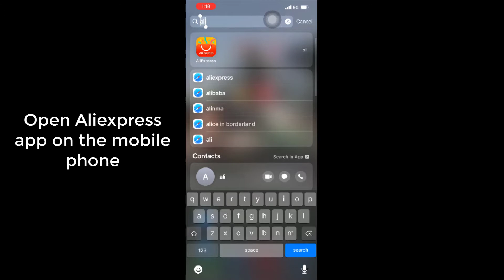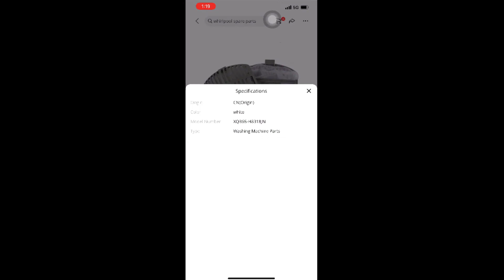Lint Filter | White Westinghouse Washing Machine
For White Westinghouse Washing Machine

Three pieces Lint Filter